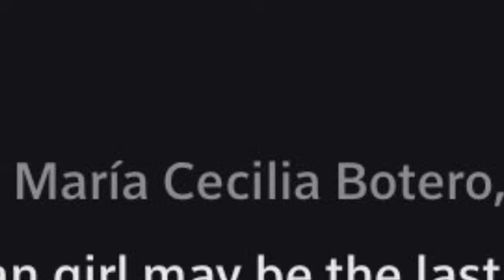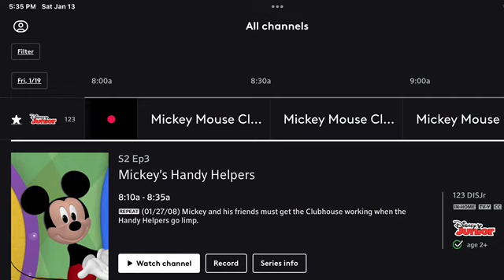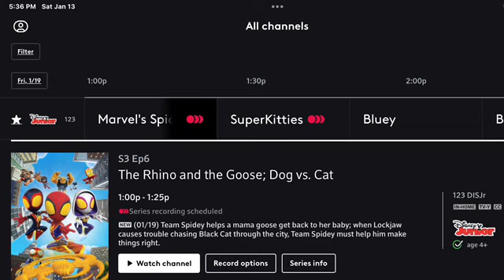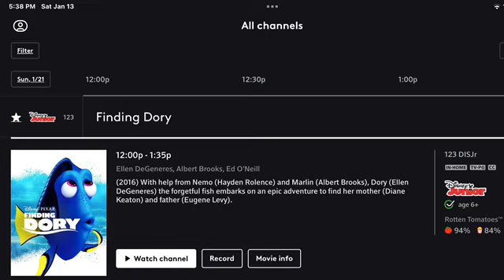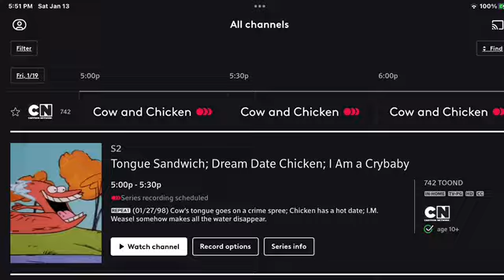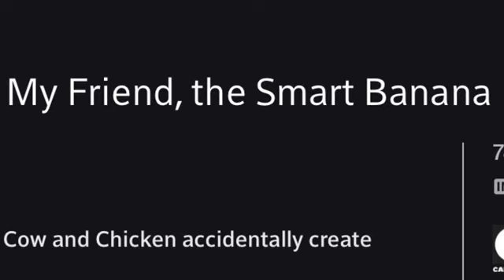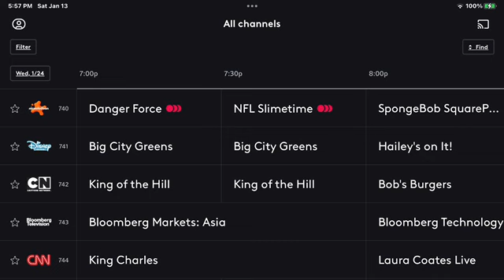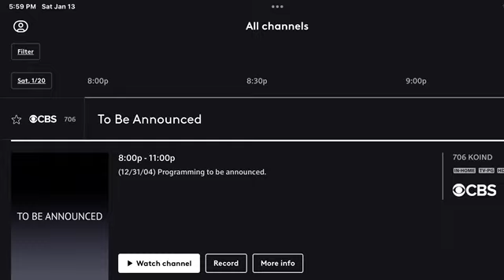XFINITY Photos Showcase Part 617